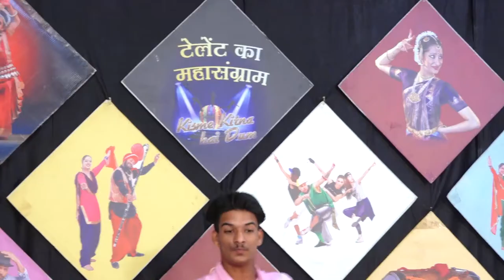ANMOLPREET SINGH l KISME KITNA HAI DUM | KKHD | TV SHOW | SEASON -8 | QUARTER TV ROUND TARN TARAN